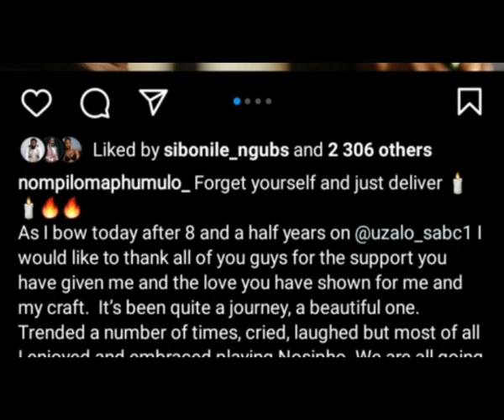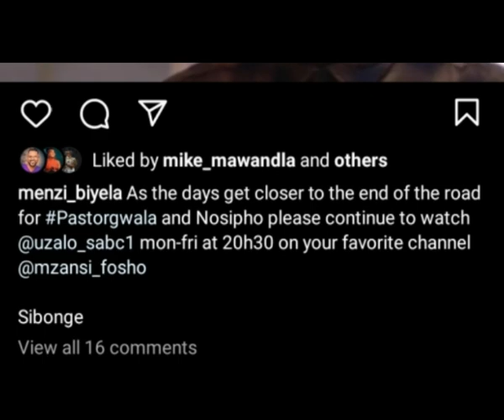Nosipho & Pastor Bids Emotional Farewell to Uzalo || RIP Pastor Gwala